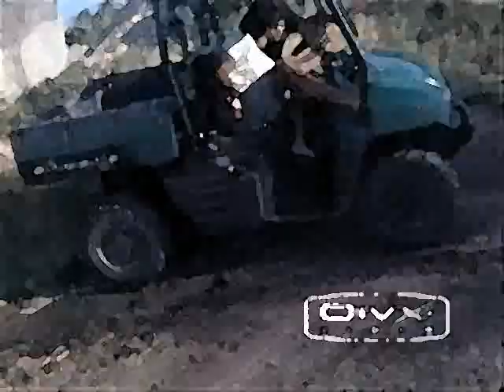Yavnel Machines 2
crazy yevnelim